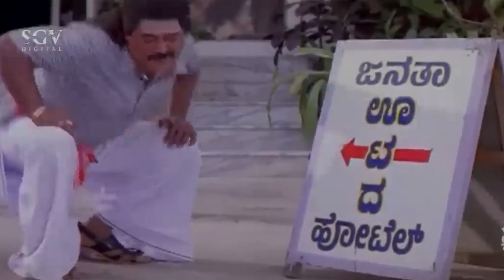ನಾವ್ ಮಾತಾಡೋದು ಯಾರದ್ರೂ ಕೇಳಸ್ಕೊಂಡ್ರೆ Sucide ಮಾಡ್ಕೊಳೋರು 🤣 | Kabini Ride EP - 01 | Kannada vlogs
I live in Bangalore and love making vlogs, short movies editing.